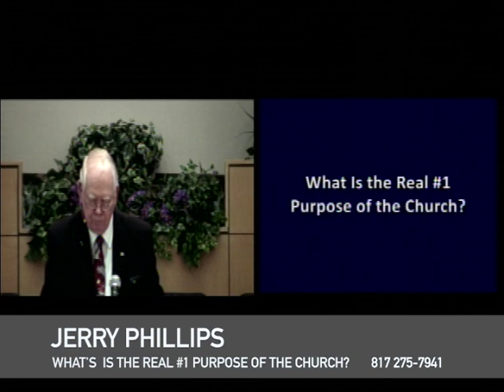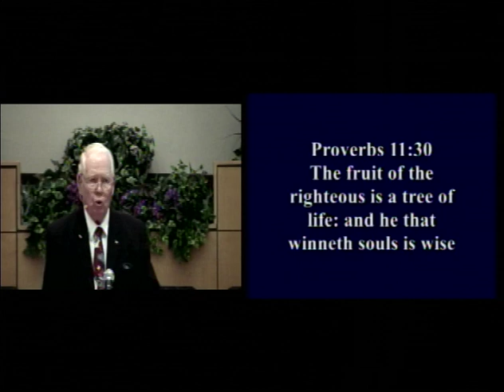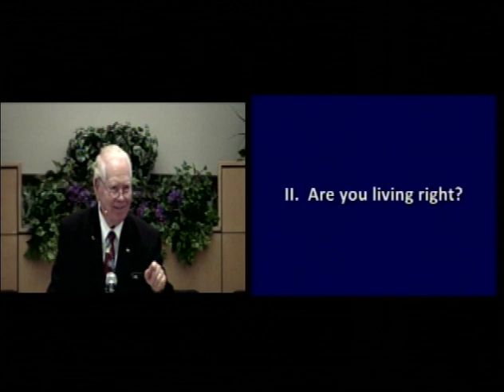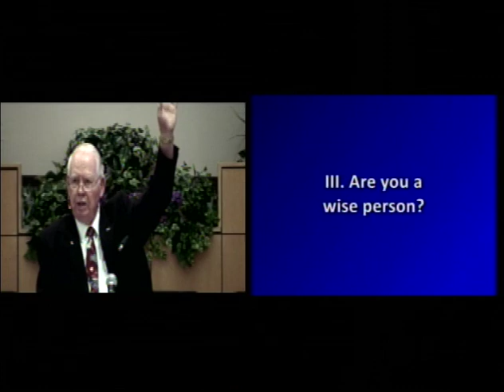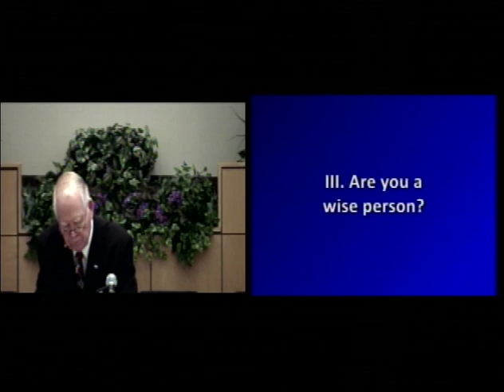What is the real Purpose of the Church? Proverbs 11:30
This video is about JULY 22 2018